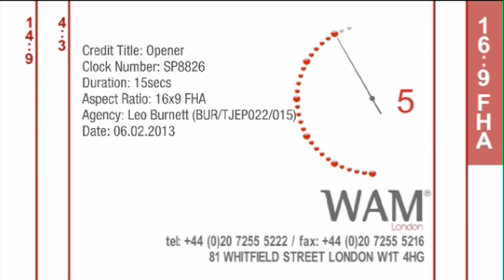Jeep - Winter road rescue 15 second opening ident